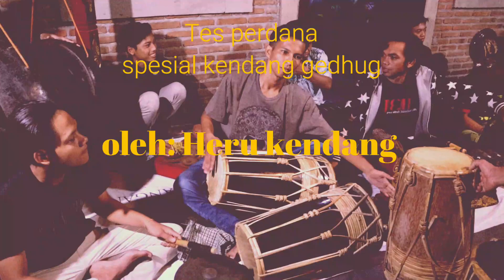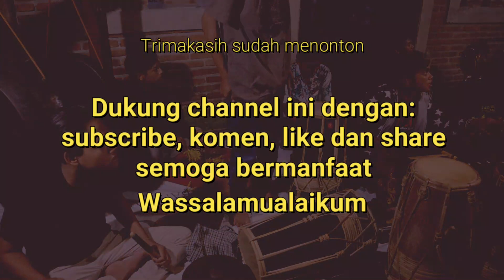Mantul tes perdana spesial kendang gedhug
Tes perdana spesial kendang gedhug oleh heru kendang di RTH Singojuruh langsung kendang jaranan Banyuwangi